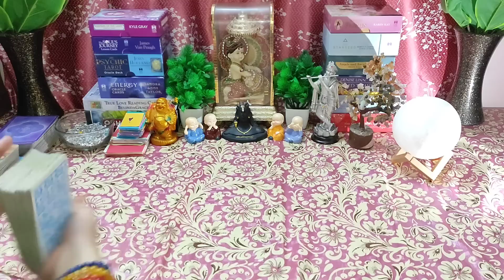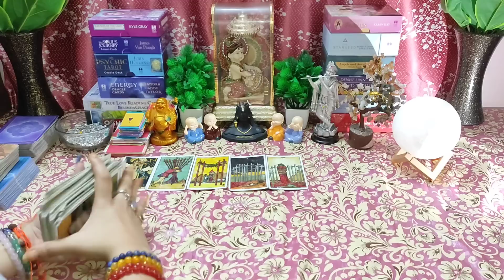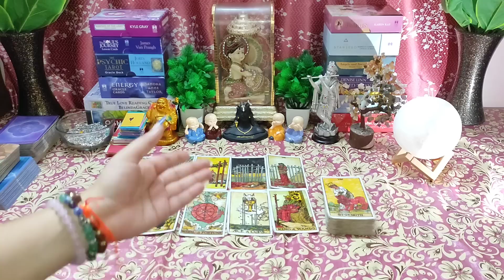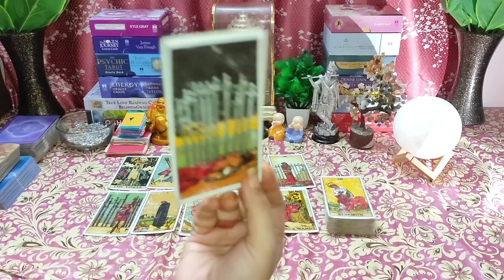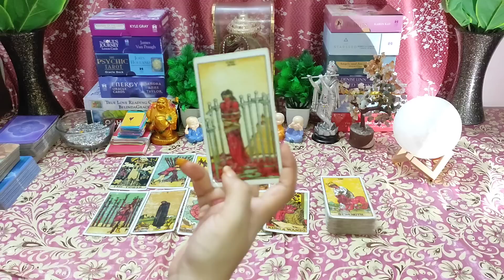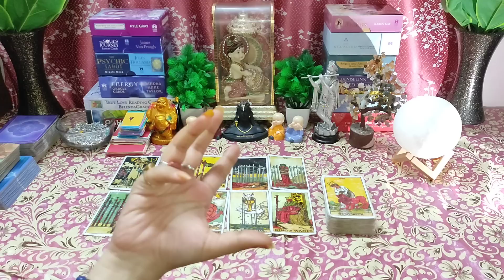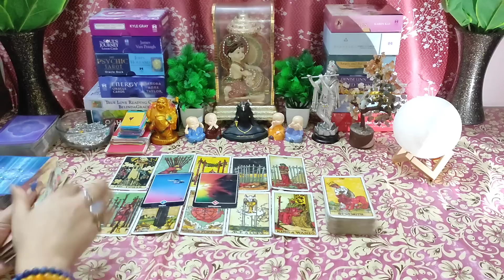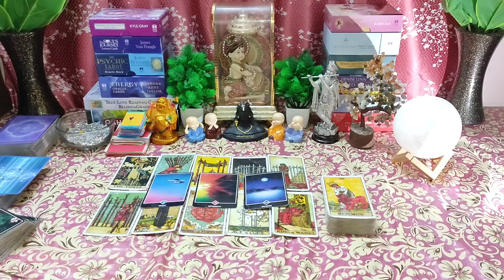🌈Karma ⚖ Kya Mil Rha Unko Jinhone Apke Sath Galat Kia😱Timeless💯Hindi Tarot Reading❤